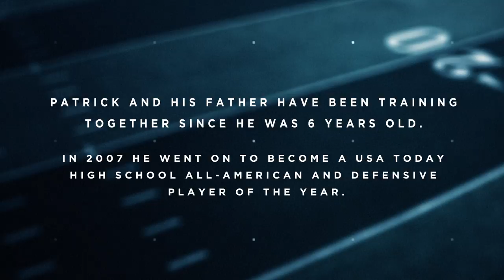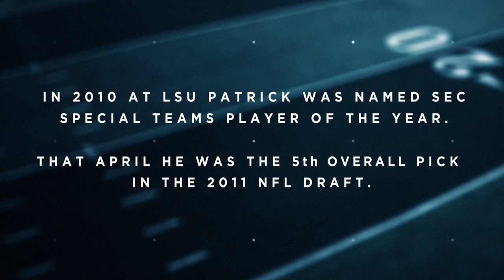GoPro: POV Football Training in Miami - Patrick Peterson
Professional NFL football player Patrick Peterson gives 100% at training every day even during the offseason. We follow the All-Pro defensive back for the Arizona Cardinals as he visits his hometown in Florida, discusses his battle with Type 2 diabetes, and explains his drive to continue building his legacy.

Music

Ana-tole X Morillo "Explosive Upward Motion"

Viramaina "Good Morning"

Jonah Christian "Pong"

Alexander Spit "Cobra Dollar Cha Ching"